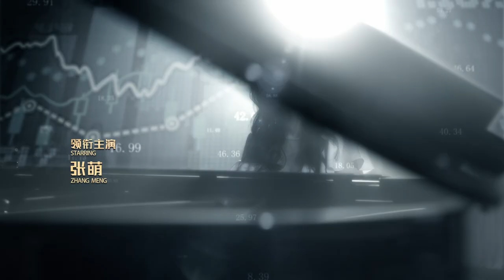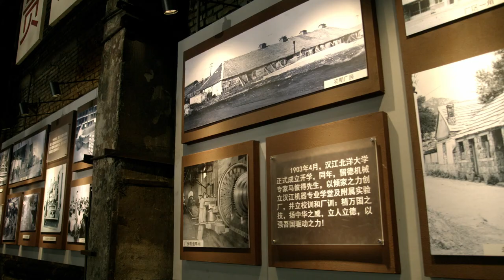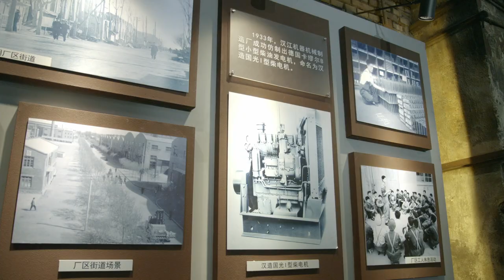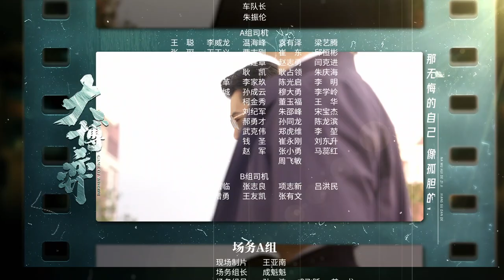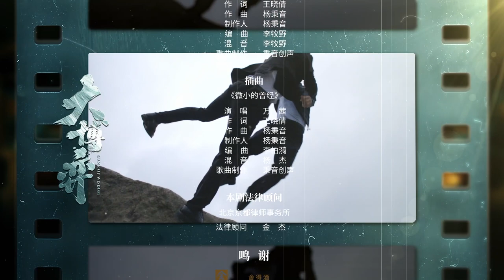【ENG SUB】EP3 变故丛生 机械厂的未来何去何从？《大博弈 Game of Wisdom》（主演：秦昊、万茜）【欢迎订阅China Zone 剧乐部】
精彩看点：
1:35 正片开始
15:51 北机历史科普
31:58 孙和平钱萍互怼

11月5日起，锁定China Zone剧乐部，会员每周日到周四22点更新2集，周五六更新1集，非会员次日起每日22点更新1集。
【更多好剧推荐】
※热播好剧※